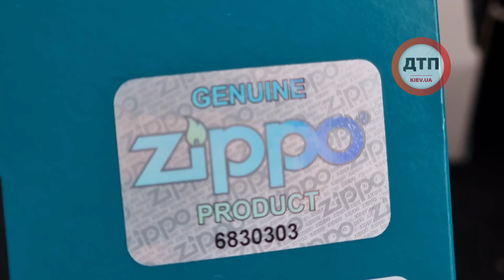Сегодня стал обладателем редкой коллекционной зажигалки с красивым серийником.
Сегодня стал обладателем редкой коллекционной зажигалки с красивым серийником. Нет, не курю, камин поджигаю, мангал и грелки для рук.

В pero.ua много интересных вещиц, и похожие есть, и попроще, заходите в гости. Рекомендую.

П.з. да да, в любом маркете и АЗС продаются, ещё лепше, знаю, не спорю. А Q&Q время показуют точно как брайтлинги. Ага